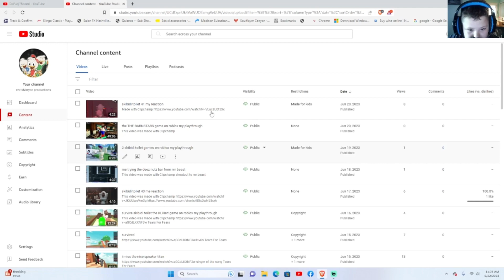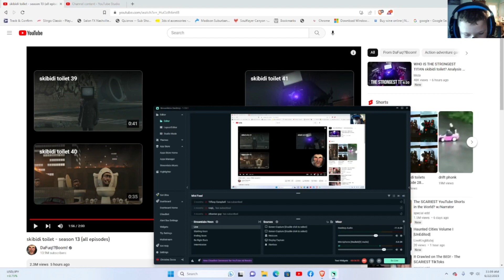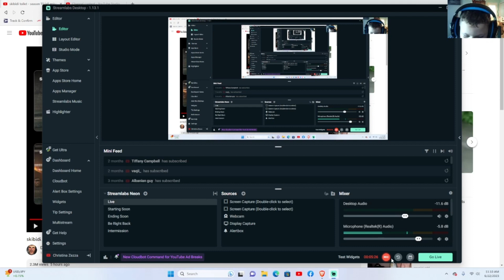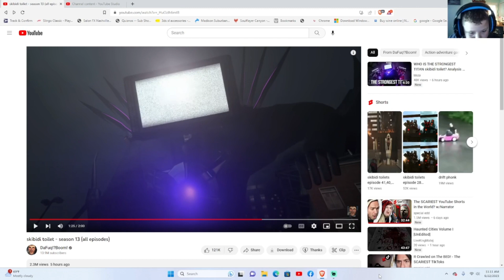skibidi toilet - season 13 (all episodes) my reaction